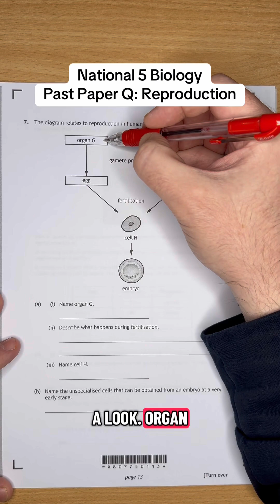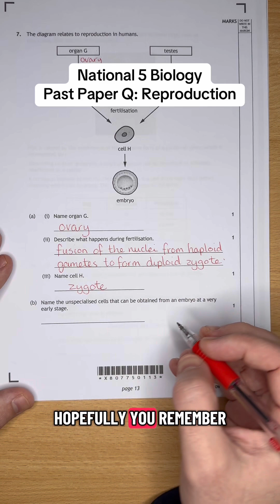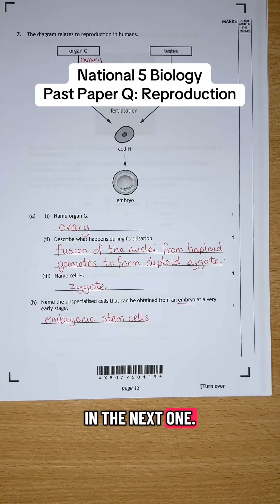National 5 Biology past Paper Q: Reproduction